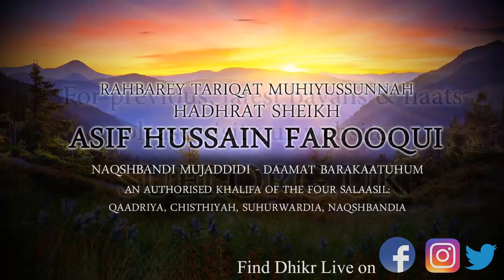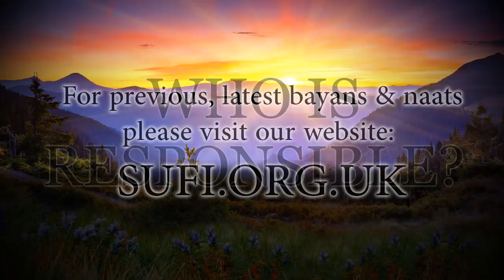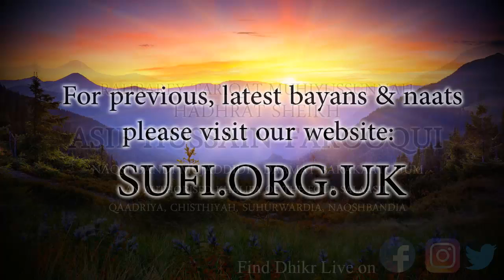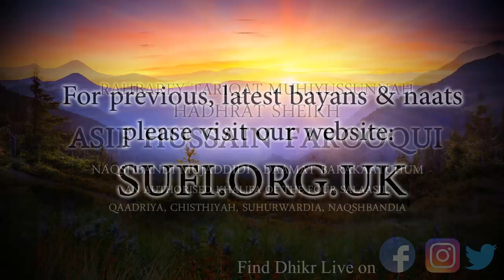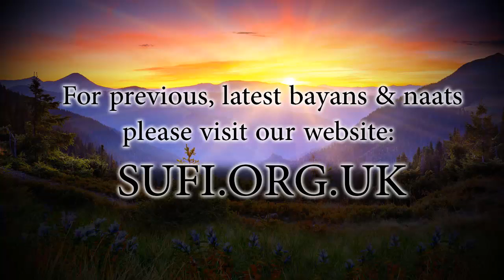Clips Who is Responsible? - by Hadhrat Sheikh Asif Hussain Farooqui Naqshbandi (UK)